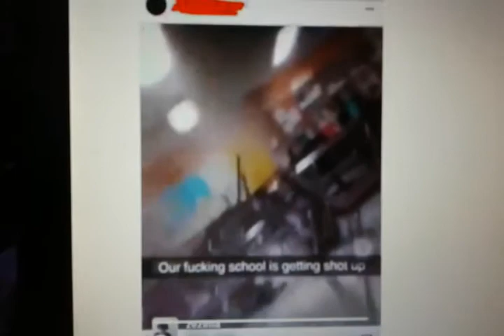Florida shooting video inside classroom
Gun fire is heard